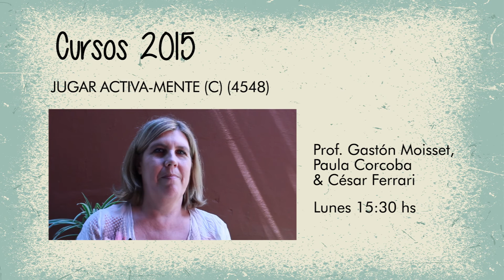JUGAR ACTIVA-MENTE (C) (4548)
Gastón Moisset de Espanés, Paula Corcoba
& César Ferrari
Lunes 15:30 hs.

A través de juegos queremos generar un espacio para ejercitar diversas funciones cognitivas (memoria, atención, lenguaje, razonamiento, cálculo, orientación espacial, capacidades viso-constructivas, etc.). Propondremos estrategias lúdicas, tanto individuales como grupales, que permitan no sólo disfrutar de una actividad placentera sino también optimizar las capacidades mentales que tanto necesitamos en nuestra vida cotidiana.